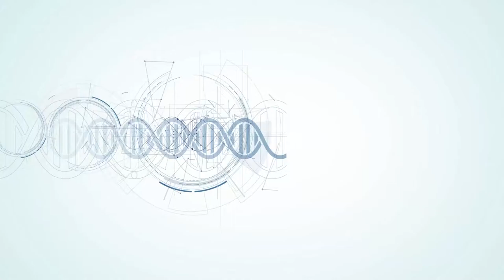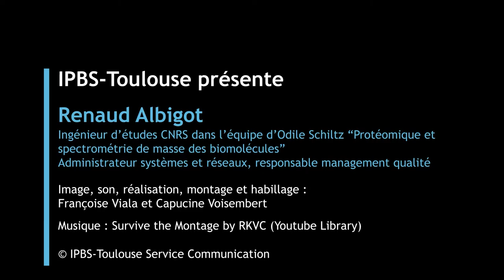Portrait de Renaud Albigot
Renaud Albigot est ingénieur d'étude au CNRS, dans l'équipe de protéomique dirigée par Odile Schiltz. Il fait partie du service de bio-informatique.
Il a une triple casquette au sein du laboratoire : en premier lieu administrateur système et réseau au sein de l'équipe ; puis assistant de prévention et de sécurité et enfin responsable du management de la qualité.
Il a reçu en 2021, la médaille de cristal du CNRS.